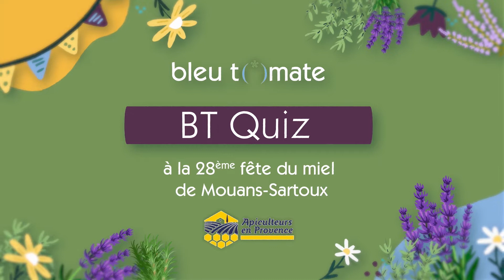BT Quizz à la fête du miel de Mouans-Sartoux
Savez- vous vraiment tout sur le miel ?

A l'occasion de la fête de Mouans-Sartoux, découvrez les secrets du miel grâce au jeu de Pauline !